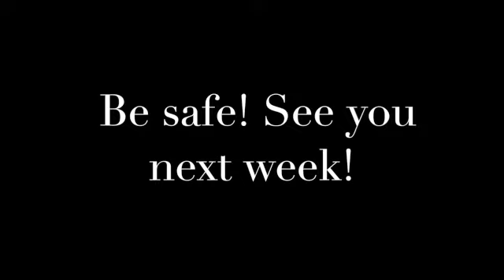Sunday, September 26, 2021 - Cut it Out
We're moving on in Mark's gospel, picking up the story in chapter 9, verses 38-50. Last week, Jesus had told the disciples how to follow him; with childlike humility and trust. So, what do they do? They come running to him - like children telling tales - saying someone outside their circle is doing their job!

Jesus, possibly still holding that child, tells them to cut it out. Cut out the tendency to misidentify allies, cut out tribal thinking, cut out those parts of yourself that continue erect barriers. Rather, be salt and live in peace.